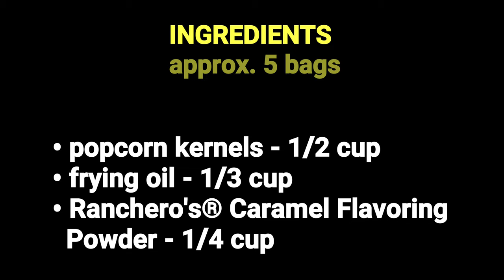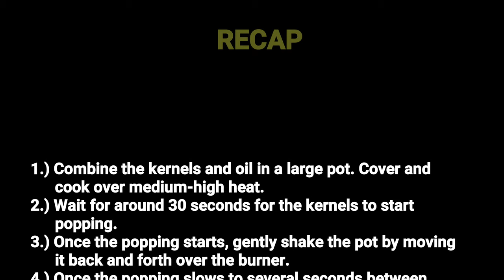CARAMEL CORN (Old Recipe Video + Costing)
Servings: 5 bags

Ingredients:
• popcorn kernels - 1/2 cup
• Ranchero's® Caramel Flavoring Powder - 1/4 cup
• frying oil - 1/3 cup

Costing:
• 1/2 cup popcorn kernels = P3.90
• 1/4 cup Ranchero's® Caramel Flavoring Powder = P5.00
• 1/3 cup frying oil = P3.00
• TOTAL = P11.90 ÷ 5 = P2.38
+ brown paper bag = P2.62

💰 COST = P2.60 per bag